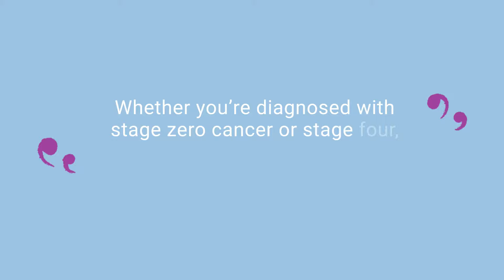Tamika Felder's Cervical Cancer Journey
Tamika Felder’s cervical cancer journey inspired her to found Cervivor, a global advocacy community. Watch to learn more about her story and the CeMe program.